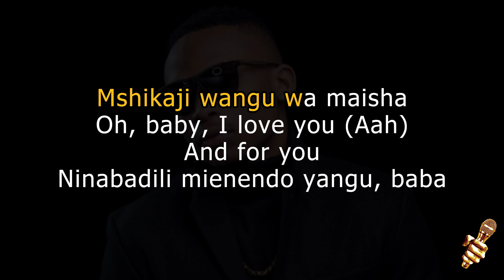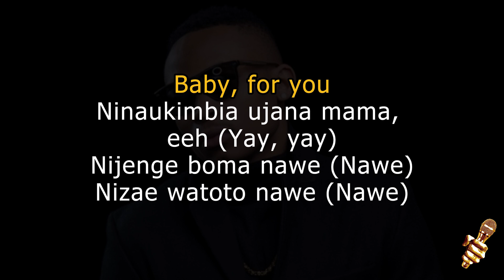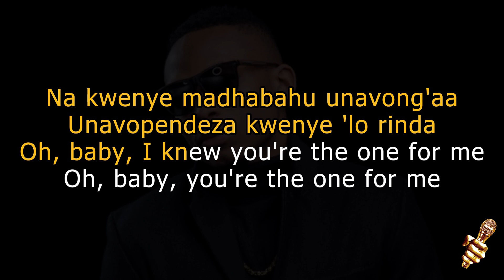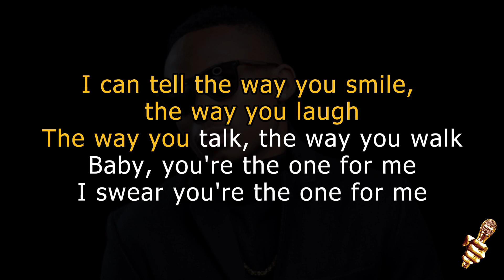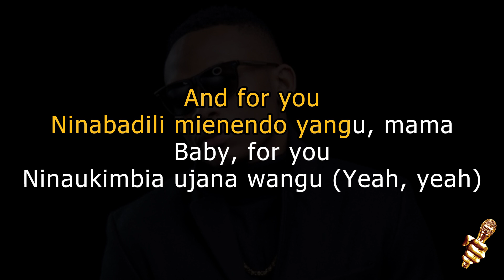Otile Brown ft Sanaipei Tande - Chaguo la Moyo (Karaoke Version)